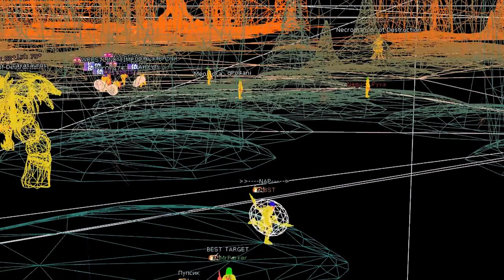THE BIG NAP MOVIE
ENGINE NAP daily, pvp, gvg on lineageclassic.ru x3 C4